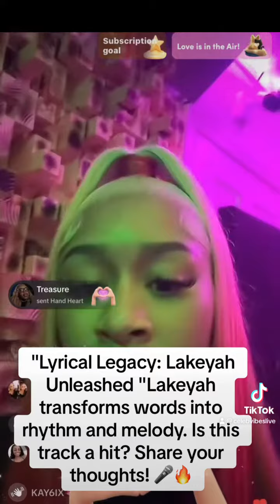"Lyrical Legacy: Lakeyah Unleashed Transforms words into rhythm and melody. Is this track a hi?🎤🔥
"Lakeyah transforms words into rhythm and melody. Is this track a hit? Share your thoughts! 🎤🔥 lakeyah HipHopRoyalty LyricalGenius"